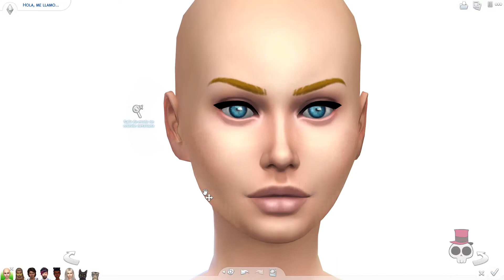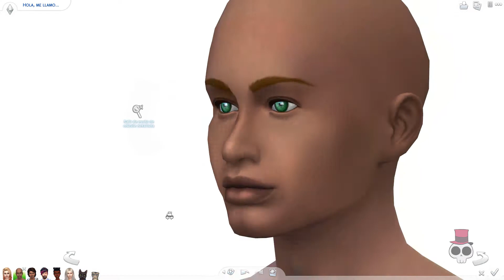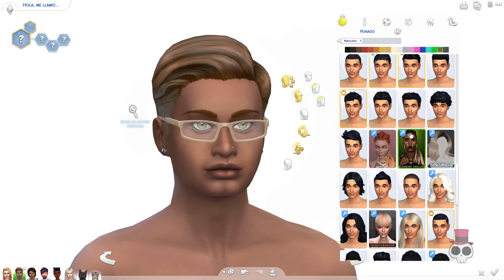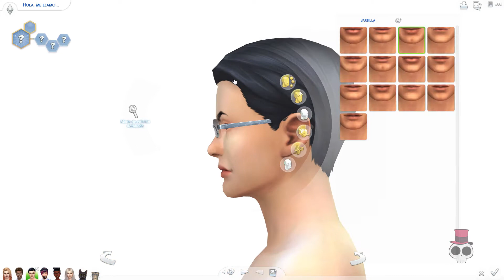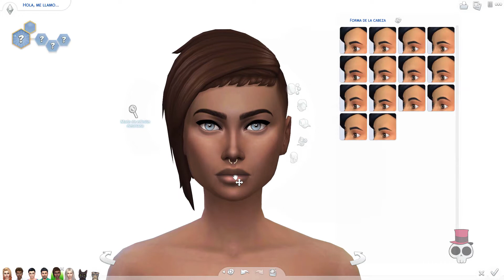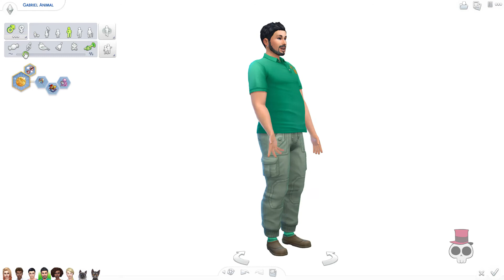SPEED SIM| EQUIPO VETERINARIO DEL HOSPITAL DE SAN MYSHUNO| SIMS 4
Os traigo un Speed Sim que forma la segunda parte del speed build del hospital veterinario de San Myshuno. en este ocasión creamos al equipo veterinario que se encargará de velar por nuestras mascotas.
DESPLIÉGAME
* Si quieres descargar la unidad doméstica búscala en la galeria como "Equipo Veterinario"
Para completar con el CC que llevan aquí tenéis los Links:
Ojos

*Búscame en Origin: TanuskaRouge
Podrás encontrar este Hospital en la galería de Origin como : "Hospital Veterinario" *Nota: aunque es libre de CC en la galería lo han clasificado como con contenido personalizado, así q no olvides darle a la pestaña de incluir este contenido para encontrarlo.

Amino: T-Rouge (puedes encontrarme en Los simmers y en *SIMS*